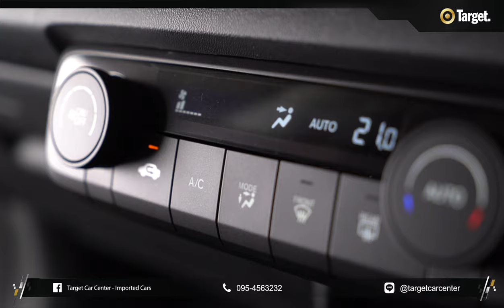Preview Honda E รถไฟฟ้าแนวมินิมอล By Target Car Center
Target Car Center (Thailand) “We Find We Sell We Fix”
🔸ผู้นำเข้าและจำหน่าย Super Car หายาก!!จากทุกค่ายทั่วโลก
🔸One-stop-service
🔸ศูนย์บริการมาตรฐาน ครบวงจร
🔸ประสบการณ์มากกว่า 20 กว่าปี